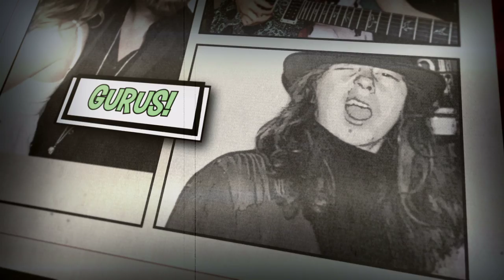Dave Stewart - The Ringmaster Intro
Video created for contest with Adobe After Effects.